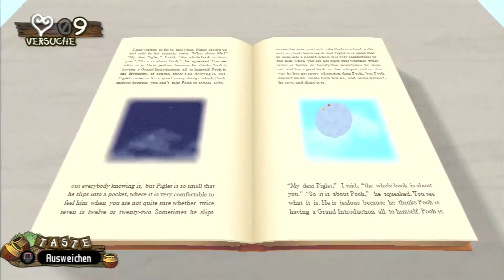Kingdom Hearts 2.5 HD ReMix: Final Mix - Mehr Honig für Winnie Puh #48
Kingdom Hearts II ist der Nachfolger von Kingdom Hearts und Kingdom Hearts: Chain of Memories und konzentriert sich, wie bei den beiden Vorgängern auch, auf die Geschichte von Sora und seinen Freunden und den Kampf gegen die Dunkelheit. Das Spiel bietet auch viele Verbesserungen gegenüber dem ersten Teil an, mit viele neuen Eigenschaften, unter anderem Soras Drive-Formen, eine verbesserte Kamerasteuerung und die neue Kampfauswahl Situationskommando.
Das Titellied des Spiels ist "Sanctuary" (im japanischen Original Passion) und wird von Utada Hikaru gesungen.
Es ist das dritte Spiel der Serie, aber bereits das fünfte Spiel in der Zeitachse nach Kingdom Hearts: Birth by Sleep, Kingdom Hearts, Kingdom Hearts: Chain of Memories und Kingdom Hearts 358/2 Days.

Hier seht ihr alle Kingdom Hearts Teile in chronologischer Reihenfolge (Zusammenschnitt aller Story-Cutscenes aus den Spielen) samt der perfekten Enden & 100% aller Secrets, aus den HD Remakes von Kingdom Hearts 1.5, 2.5 & 2.8.

Plattform: PS4, PS3
Genre: Action
Untergenre: Action-Adventure
Release: 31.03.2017 (PS4), 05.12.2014 (PS3)
Publisher: Square Enix
Entwickler: Square Enix